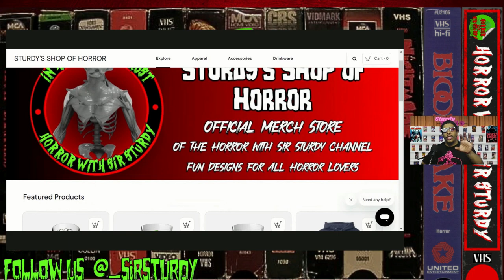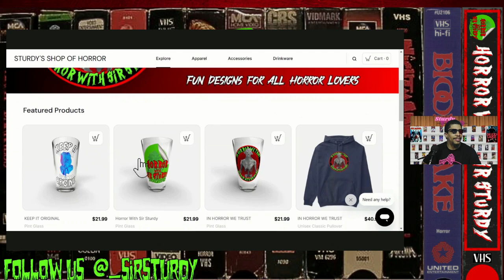STURDY FLASHBACKS: THE BLOODLAKE CHRONICLES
ARE YOU READY TO GET SLICIN & DICIN WITH SIR. STURDY HORROR FANS? IF YOU DON’T KNOW BY NOW I AM YOUR HOST SIR. STURDY.

Step into the time machine with your horror host, Sir Sturdy, as we flashback to one of the most memorable episodes of "Horror with Sir. Sturdy" — Episode 124! In this special flashback episode, we dive back into the murky waters of 2014’s "Blood Lake: Attack of the Killer Lampreys" and the infamously terrible "Blood Lake" from 1987, hailed by Sturdy as the absolute worst horror movie he’s ever seen.
Get another taste of the 2014 aquatic horror, "Blood Lake: Attack of the Killer Lampreys," where bloodthirsty lampreys turn a peaceful town into a scene of bloody chaos. How does this creature feature hold up over the years?
Brace yourself as we look back at the 1987 disaster, "Blood Lake." Sir Sturdy explains why this film deserves the title of the worst horror movie ever encountered on the show
Join Sir Sturdy as we relive the horror, humor, and head-scratching moments of Episode 124. Whether it's your first time or a revisit, this episode promises to entertain and enlighten, all with a good dose of retrospective horror!

SIR. STURDY’S LINKTREE

CASTERS FOR A CAUSE CHARITY SCRIPT READ OF ‘SCREAM’

Tune in to "STURD - O - VISION" this Friday at midnight—because in the world of horror, the night is just the beginning!